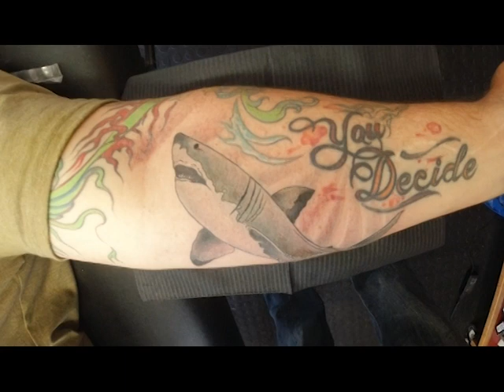Great White Shark Tattoo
This video is a trip of me getting my 14th tattoo and wanted to bring you all along with me.

The tattoo artist information:
Studio Name: Studio Name: Cthulhu Tattoo Studio
Name: Jacques-Mario Robert Brummer

PLEASE hit that THUMBS UP button and make some comments below.

Mailing Address:
Onrus River
7201
South Africa

About The Jacksons:
Together with my family, we want to make our lives public to you so we can make you smile, provide you entertainment, and show you how to love.